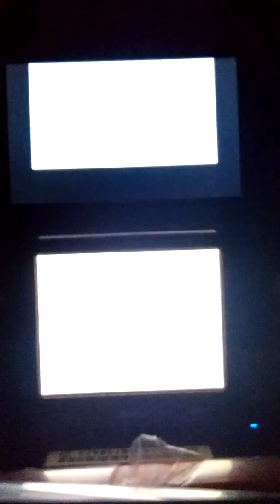Pokemon pearl bullet lock ep4/ the musical?